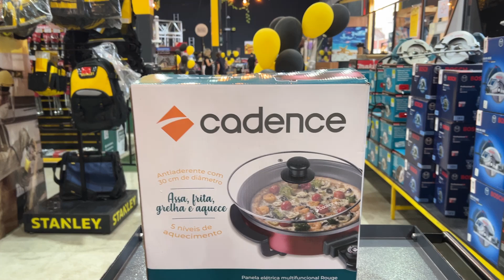PANELA ELÉTRICA CADENCE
ARACTERÍSTICAS DO PRODUTO
Com design moderno e prático, esta panela oferece requinte ao ambiente. Equipada com alças isotérmicas e pés antiderrapantes para segurança, possui suporte para servir à mesa.
Sua tampa de vidro temperado com borda de inox é durável e permite visualização do alimento, contando ainda com válvula de saída de vapor. Além disso, possui 5 níveis de temperatura e é multifuncional, podendo assar, fritar, cozinhar, aquecer,